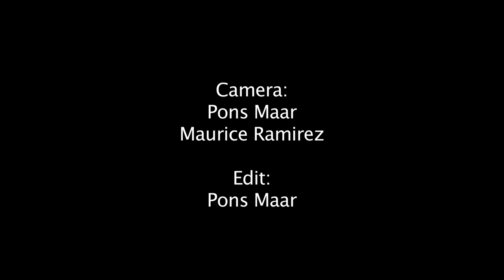Kenny Endo and Kaoru Watanabe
Kenny Endo and Kaoru Watanabe at the Lush Life Gallery in the Jazz Heritage Center of San Francisco, CA.

"Together Alone" by Kaoru Watanabe

Camera: Pons Maar & Maurice Ramirez
Edit: Pons Maar